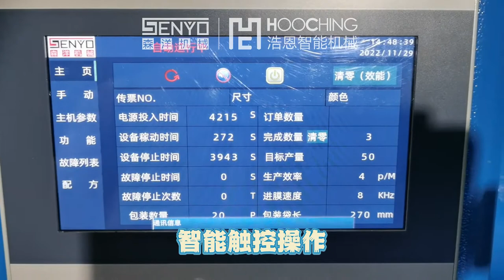Clothing industry PE packaging case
森洋机械 & 浩恩机械 Senyang Machinery & Haoen Machinery
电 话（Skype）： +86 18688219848